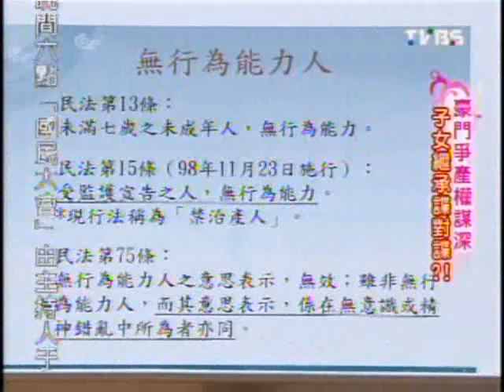國民大會：豪門爭產權謀深(3/5) 20090922